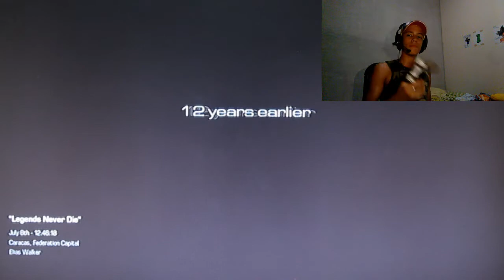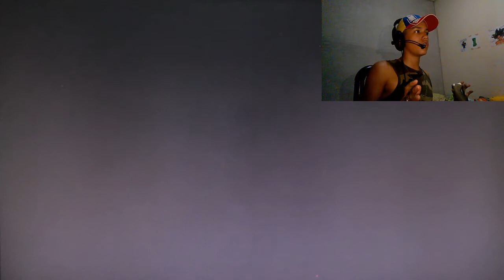Call Of Duty Ghost 6to episodio el Tsunami